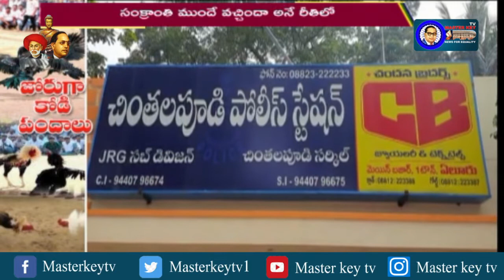పశ్చిమగోదావరి జిల్లాలో జోరుగా కోడి పందాలు...! || Masterkey tv